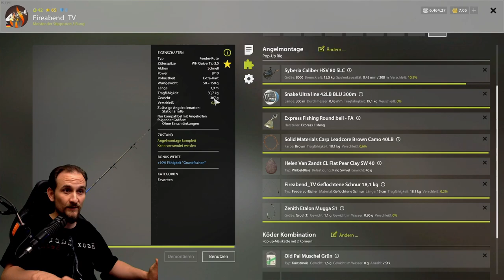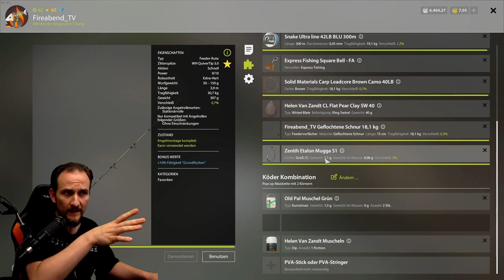Russian Fishing 4 - Bärensee - TopSpot, Ohne Futter und PVA, Feeder und HSV